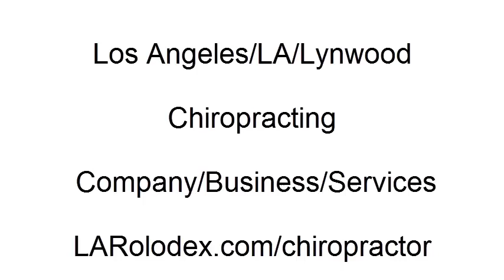Los Angeles/LA/Lynwood Chiropracting Company/Business/Services - LARolodex.com/chiropractor